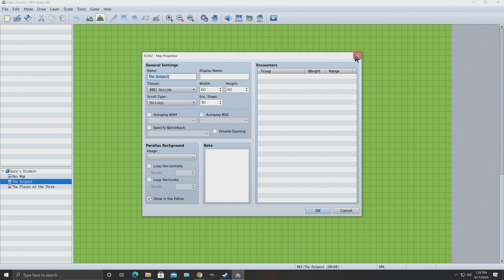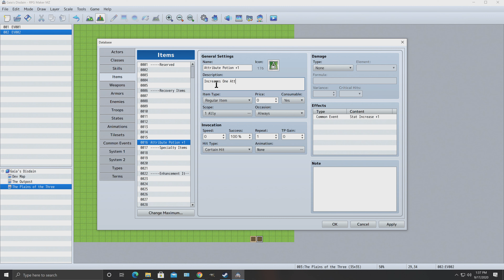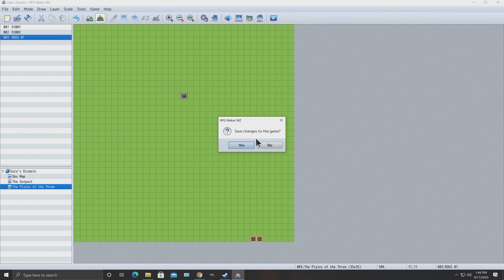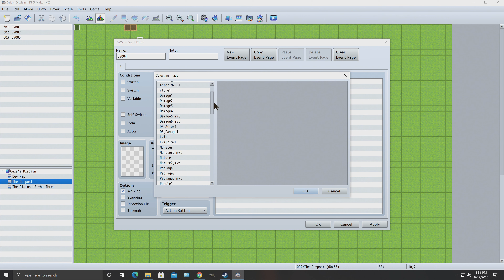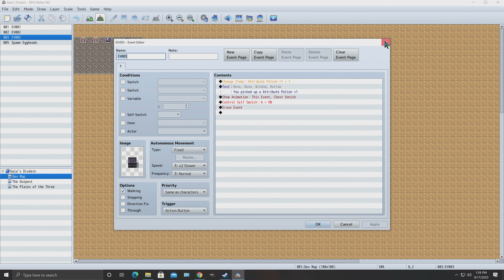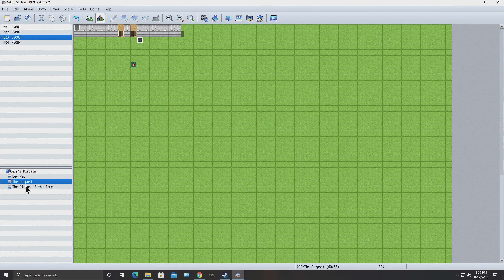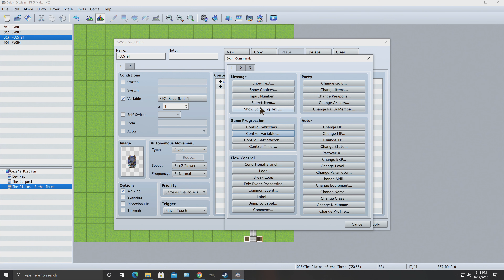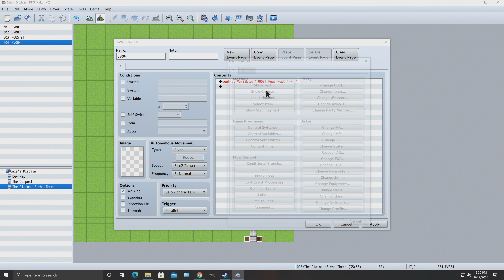Let's Make a Game with RPG Maker MZ - Part 4 - Spawning Enemies Part 1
This is my first game in RPG Maker MZ. Learning the application and seeing what it can do. Will I be able to make the game I envision?